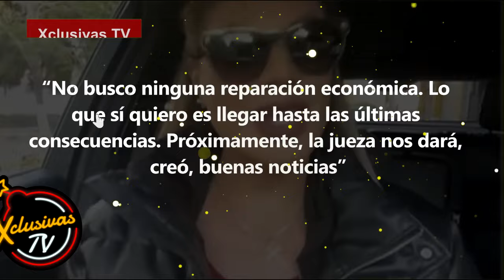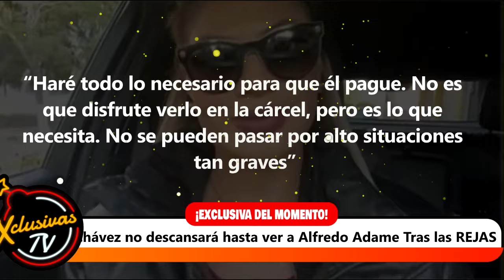Magaly Chávez no descansará hasta ver a Alfredo Adame Tras las REJAS.